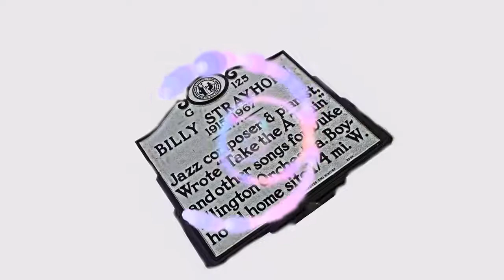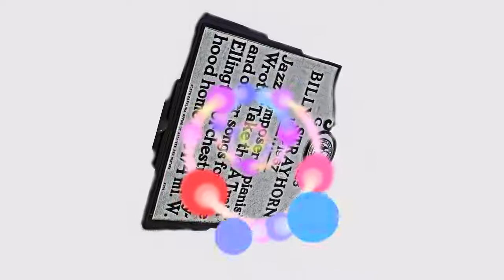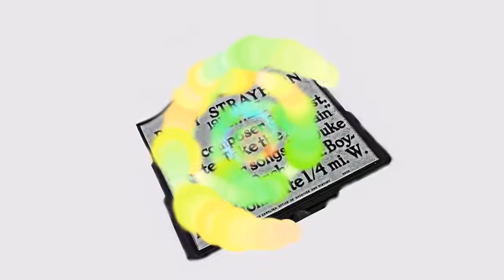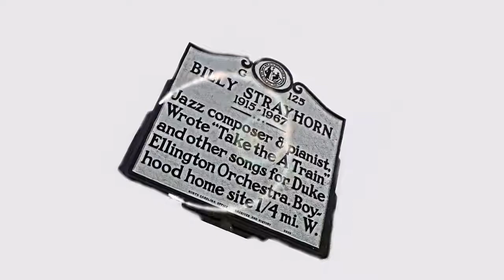" In The Land Of Strayhorns" - composed & performed by Andy Wasserman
Dedicated to Billy Strayhorn, the supreme example of a master musician and true human being.  Andy Wasserman composed, arranged and performed all the instruments on this track including sound design and synthesizer programming.

Connect to learn more about Andy Wasserman's concerts, videos, albums & online music lessons at his LinkTree master link page:

Recorded at the 'Somewhere in New Jersey' Studio; Produced by Tommy West for High Harmony Records.

Musical artist and educator Andy Wasserman has been giving private music lessons online since 2010 with highly interactive, customized and personalized programs of study via video chat in real-time for students around the world (all ages and all levels).

He is one of only a handful of professional musicians certified to teach Lydian Chromatic Concept of Tonal Organization (LCCOTO) lessons for all instruments in improvisation, composition, arranging and analysis by George Russell, the creator and author of this world-renowned pan-stylistic music theory.  Detailed information at this link:

Music visualization graphic design by Andy Wasserman for TransMedia Sound & Music.